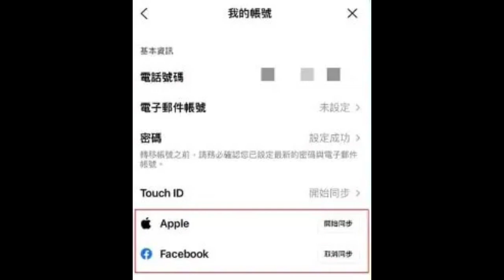如何在LINE上改地区？line改地区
首先，登录Line账号，点击右上角的“设置”；2. 然后，点击“账号设置”，滚动到“地区/语言”；3. 最后，选择“泰国”作为地区，这样就可以将Line转换为泰国区了。 最佳回答：line在许多国家都可以使用，但是无法切换国家，如果想要更换为不同国家的语言系统，可以更改地区后重新下载登陆。